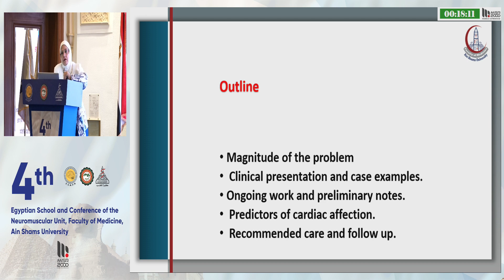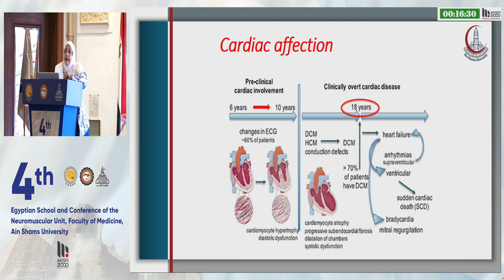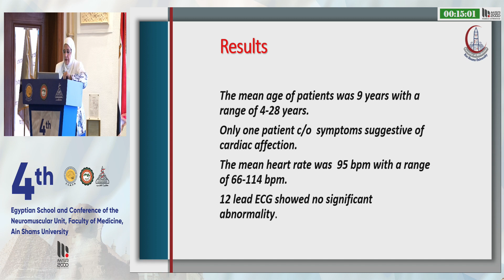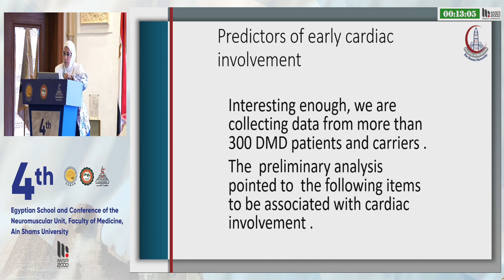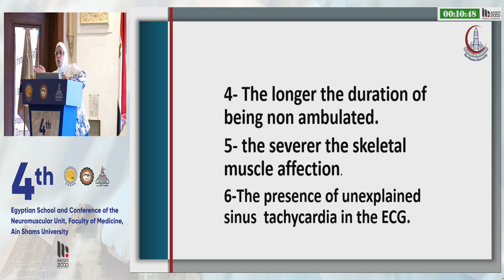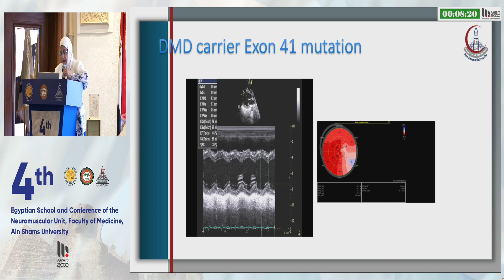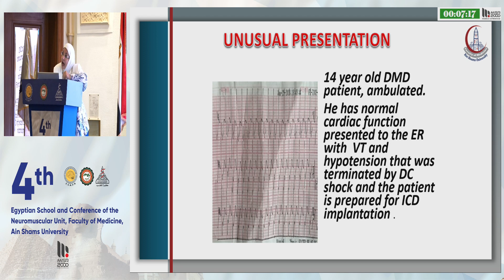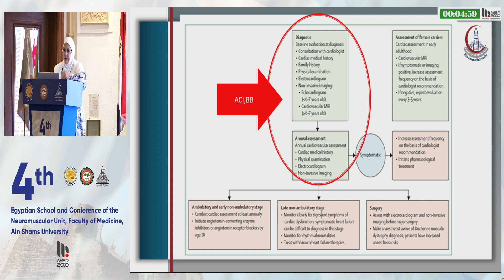The 4th International School and Conference of the Neuromuscular Unit, Ain Shams University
6  When young hearts are broken in Duchenne myopathy